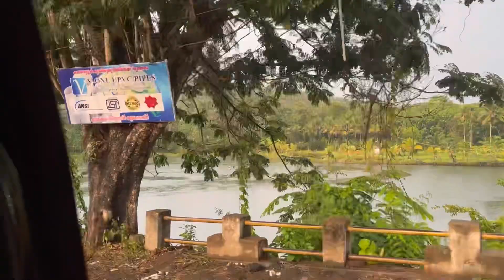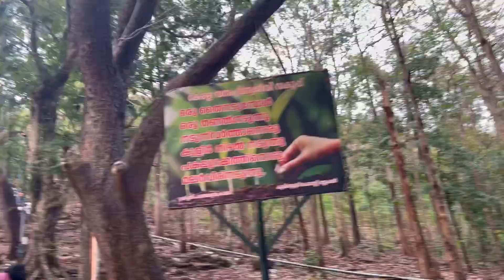7 April 2023#vlog familyvlog പെസഹ ദിവസത്തിലെ മലയാറ്റൂർ യാത്ര, മറക്കാനാവില്ല#ranju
7 April 2023#vlog familyvlog പെസഹ ദിവസത്തിലെ മലയാറ്റൂർ യാത്ര, മറക്കാനാവില്ല#ranju